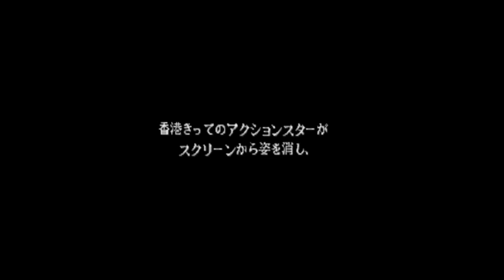【BGM】STREET FIGHTER Ⅱ ENDING FEI LONG【CPSⅠ】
CPSⅠ STREET FIGHTER Ⅱ ENDING FEI LONG

使用機種
PCSX2

使用ソフト
HYPER STREET FIGHTER Ⅱ